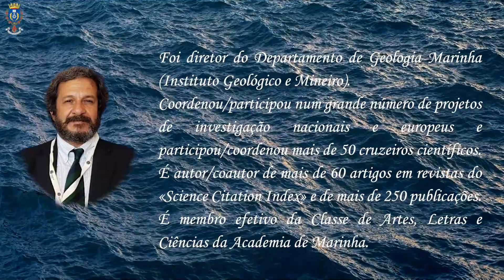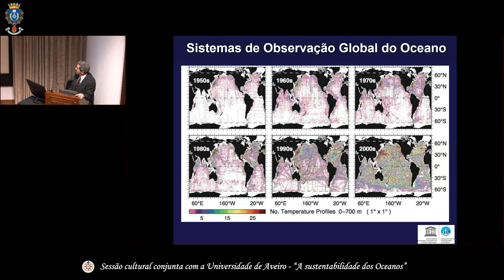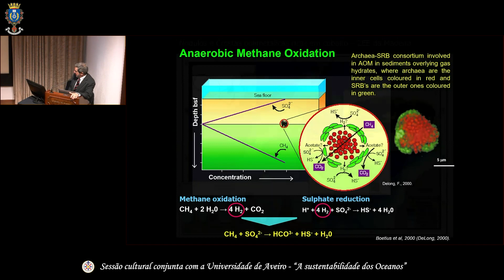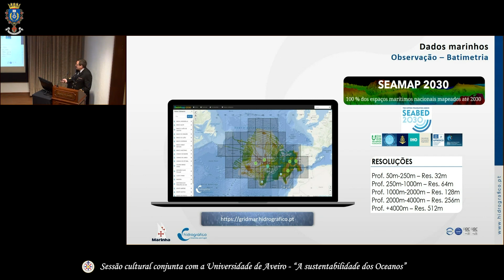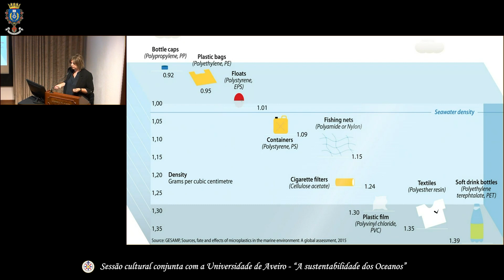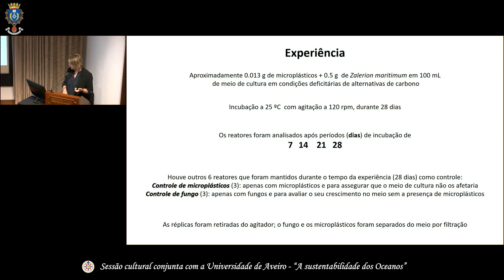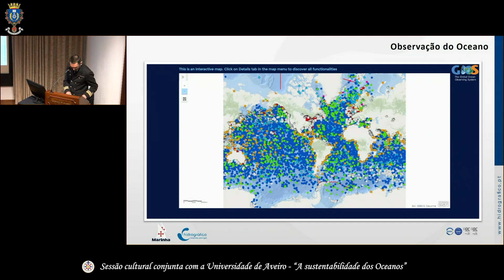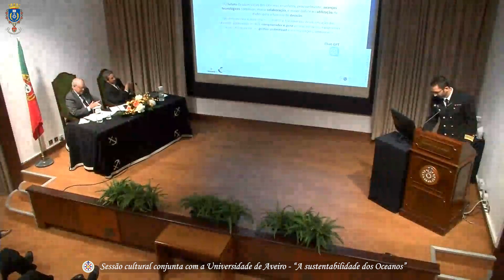Sessão Conjunta com Universidade de Aveiro “A sustentabilidade dos Oceanos” 18 Abril 2023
O oceano cobre mais de dois terços da Terra (72% da superfície do planeta) e representa um espaço desprovido de fronteiras físicas. De acordo com as Nações Unidas, 600 milhões de pessoas (10% da população mundial) vivem em zonas costeiras com uma altitude, referida ao nível do mar, inferior a 10 metros e aproximadamente 2,4 mil milhões de pessoas (40% da população mundial) vivem a menos de 100 km de uma linha costeira. São vários os indicadores que demonstram a criticidade do oceano para a sustentação da vida na terra, pelo que, conhecê-lo é uma prioridade para a Humanidade. Sensíveis a esta causa, a Academia de Marinha , em conjunto «com a Universidade de Aveiro, promoveram um encontro, em 18 de abril, no auditório Almirante Rogério d`Oliveira, com o intuito de debater «a sustentabilidade dos Oceanos».
Após as palavras de abertura proferidas pelo Presidente da Academia de Marinha, Almirante Francisco Vidal Abreu, dissertaram quatro conferencistas. Assim, em representação da Universidade de Aveiro, foram oradores o Académico Luís Menezes Pinheiro e a Doutora Teresa Rocha Santos com as comunicações: “Desafios da Década das Nações Unidas das Ciências do Oceano para o Desenvolvimento Sustentável (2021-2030)” e “(Micro) plásticos: desafios à sustentabilidade do Oceano e possíveis soluções”, respetivamente. Pela Academia de Marinha foram convidados dois oceanógrafos do Instituto Hidrográfico — o Comandante Paulo Antunes Nunes, que abordou o tema “Sistemas de informação sobre o Mar”, e, por último, o Comandante Teotónio Pires Barroqueiro com uma apresentação sobre a “Aquisição de dados sobre o Mar”.

Site: academia.marinha.pt
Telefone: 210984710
Edifício da Marinha, Rua do Arsenal, 1149-001 Lisboa